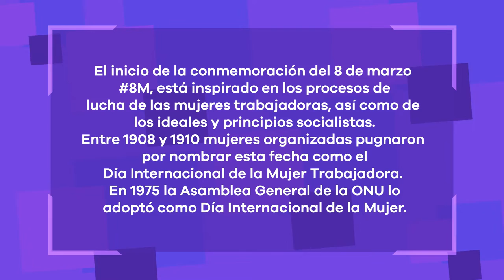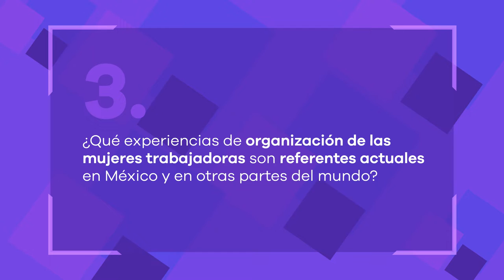Situación actual de los Derechos Laborales en México - con Rita Marcela Robles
Para situar el papel de las mujeres trabajadores en México frente a los cambios que trajo la pandemia, platicamos con la abogada Rita Marcela Robles sobre cómo se cruzan los derechos laborales con los cuidados, la precariedad y la organización.

Este video forma parte del ciclo MarzRosaLux.